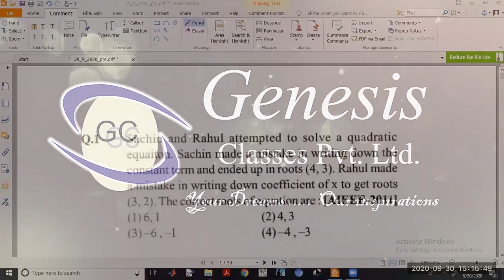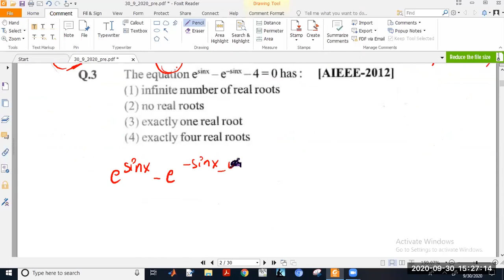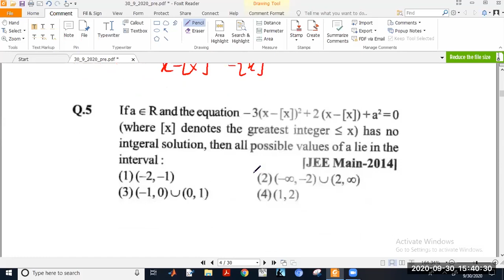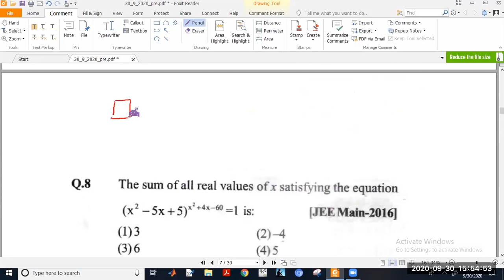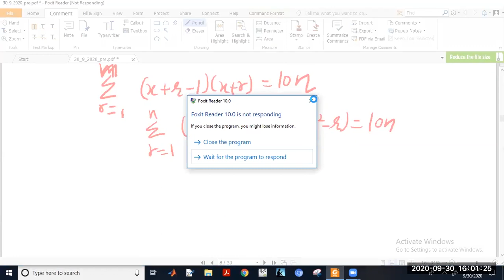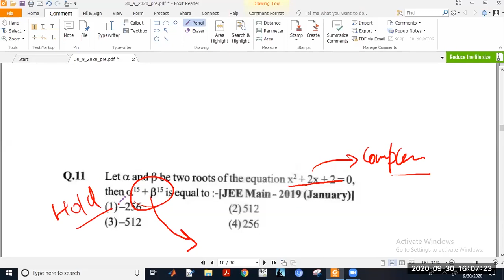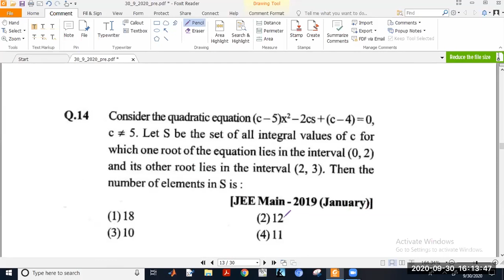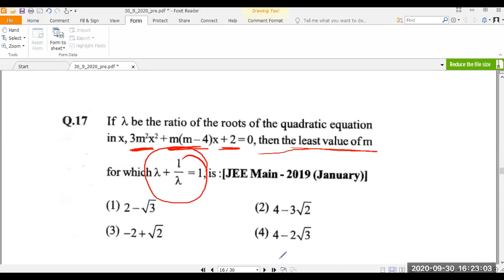Quadratic Equations’ Discussion (Anjali Ma'am)